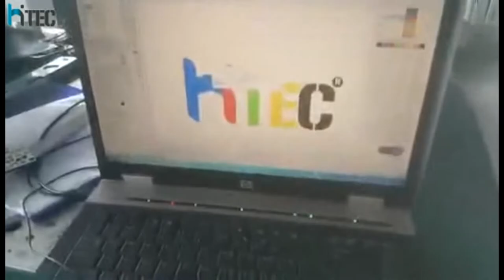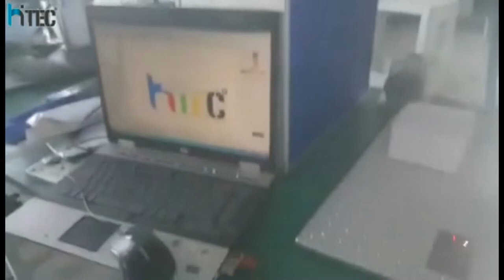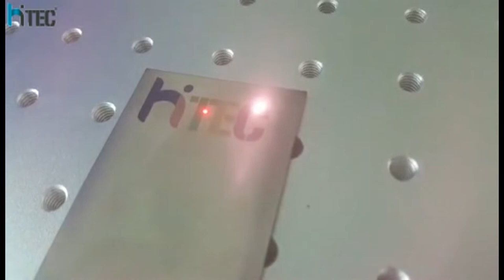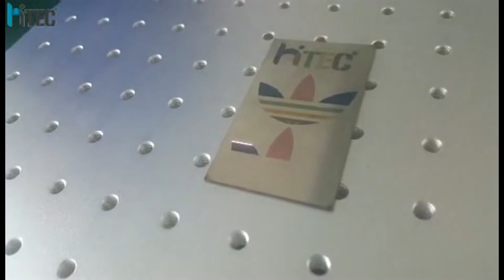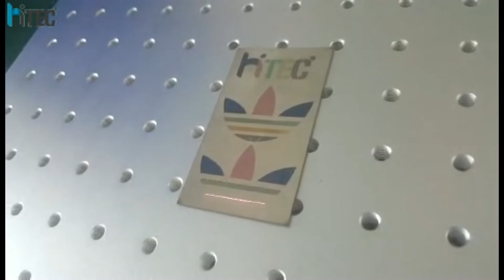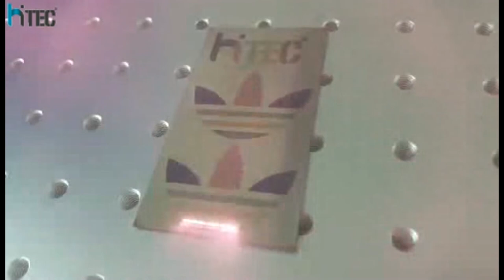fiber laser color marking machine ready to shipping to Canada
JPT brand 20W MOPA fiber laser source, fiber laser service time is over 100,000 hours without maintenance.
2. Laser source with Air cooling, small size, low power consumption.
3. Up and down worktable, it is easy to mark and engrave different workpieces.
4. The Machine has more higher photoelectric conversion efficiency. The efficiency of optic-electrical converting is up to 30%.
5. High speed galvo scanner to guarantee the stable beam and good performance.
6. Red light preview, make the marking visible before marking.
7. The proprietary control software may compatible software output of AutoCAD, CorelDraw, Photoshop, etc. It can realize automatic edition and correction of characters, signs, graphs, images, bar codes, two-dimensional codes.